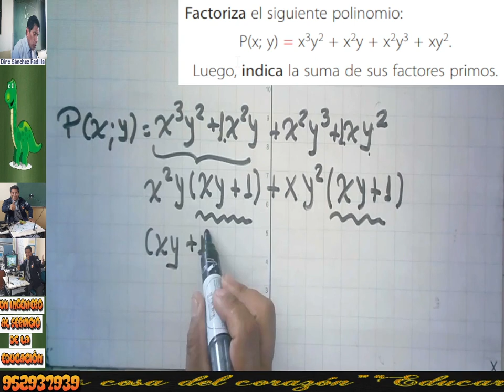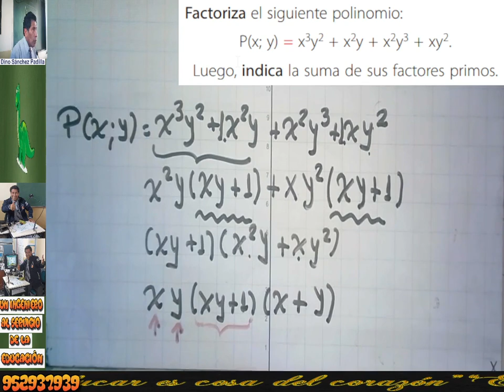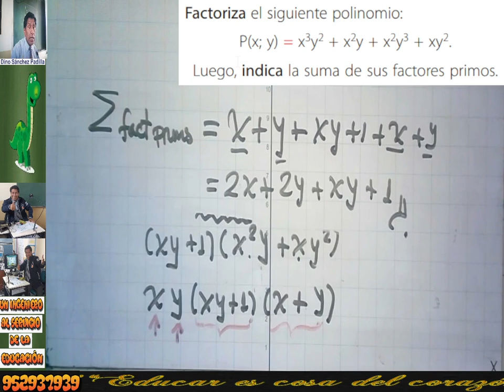FACTORIZACIÓN 3C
𝓟𝓡𝓞𝓑𝓛𝓔𝓜𝓐 𝓡𝓔𝓢𝓤𝓔𝓛𝓣𝓞